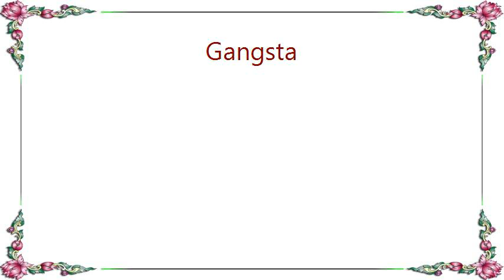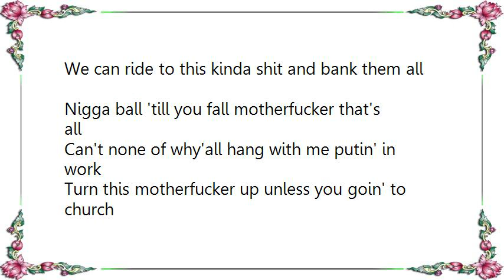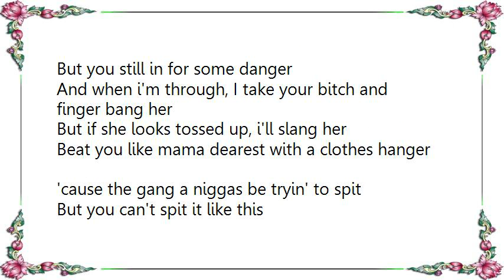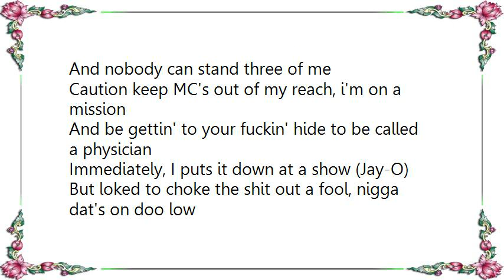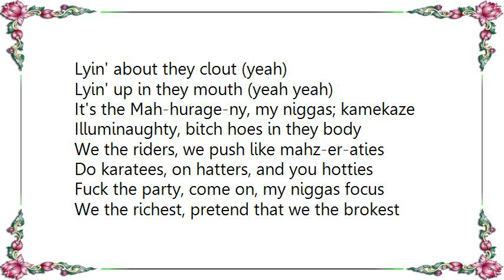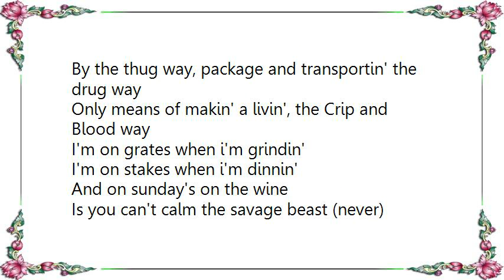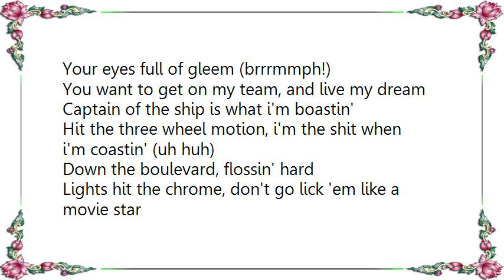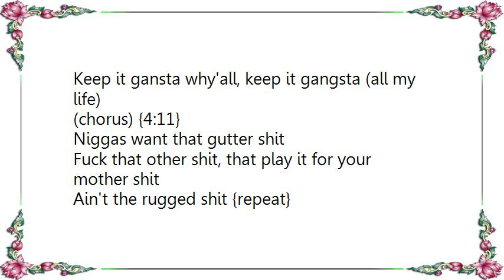Gangsta - The Gutter Shit Lyrics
[Lyrics Gangsta - The Gutter Shit]
[Ice Cube]
I been servin' niggas since 1985
Niggas want the gutter
Ice Cube, Jay-O Felony
My nigga Gangsta, Squeek Rule
Keep it gangsta why'all, keep it gangsta
(chorus) {:14}
Niggas want that gutter shit
Fuck that other shit, that play it for your mother shit
Ain't the rugged shit {repeat}
(verse one) {:25}
Keep it gangsta why'all, I want to thank you all
Niggas comin' with that bullshit, it's gankin' why'all
We can ride to this kinda shit and bank them all
Nigga ball 'till you fall motherfucker that's all
Can't none of why'all hang with me putin' in work
Turn this motherfucker up unless you goin' to church
Nowadays, crazy ass bitches want they bills paid
But can't even make a good thang of cool-aid (ha ha)
But chicken heads get chicken feed (bahk bakh)
(a) Lil' dick and weed (bahk bakh)
Everything that a chicken need (bahk bakh)
Tryin' to pot I get real as Chris Rock
Make a bitch hot, turn into Fort Knox (bitch know)
It's Ice Cube comin' straight from the gutter
Westcoast Don, you fags undastata (?)
[Jayo] (verse two) {:59}
There is sa-lethal in the gas chamber
I'm full of anger, nigga the west is in the house
But you still in for some danger
And when i'm through, I take your bitch and finger bang her
But if she looks tossed up, i'll slang her
Beat you like mama dearest with a clothes hanger
'cause the gang a niggas be tryin' to spit
But you can't spit it like this
I come equipped to rip, any battle
And leave him strung in his crew
but they put me in the twist like Trump
I can collapse or puncture, the lungs of anyone
Give him a chance to spit his last word, unerve
then he done
20/20 ain't good enough
Rappers they ain't seein' me, this Jay-O Felony
And nobody can stand three of me
Caution keep MC's out of my reach, i'm on a mission
And be gettin' to your fuckin' hide to be called a physician
Immediately, I puts it down at a show (Jay-O)
But loked to choke the shit out a fool, nigga dat's on doo low
[Ice Cube]
Keep it gansta why'all, keep it gangsta (keep it gangsta)
Keep it gansta why'all, keep it gangsta (all my life)
(verse three) {1:50}
I'm sick of these rap niggas lyin' 'bout they rich (what?)
Lyin' 'bout they bitch (what?)
Lyin' 'bout they dick (what?)
I'm sick of these rap niggas lyin' 'bout they hits (huh?)
Lyin' 'bout they whips (huh?)
Lyin' 'bout they six (yeah)
I'm sick of these rap niggas lyin' 'bout they clothes (brrrmmph!)
Lyin' 'bout they hoes (uhh)
Lyin' 'bout they rows (uhh)
I'm sick of these rap niggas lyin' 'bout they house (punk!)
Lyin' about they clout (yeah)
Lyin' up in they mouth (yeah yeah)
It's the Mah-hurage-ny, my niggas; kamekaze
Illuminaughty, bitch hoes in they body
We the riders, we push like mahz-er-aties
Do karatees, on hatters, and you hotties
Fuck the party, come on, my niggas focus
We the richest, pretend that we the brokest
Niggas notice, as soon as you're checking quotas
We the coldest, so go and tell the rollers (biotch!)
[Gangsta] (verse four) {2:30}
Who dat? next out the game, in blue kahks
Gangsta's the name, niggas wonderin' how I do that
By the thug way, package and transportin' the drug way
Only means of makin' a livin', the Crip and Blood way
I'm on grates when i'm grindin'
I'm on stakes when i'm dinnin'
And on sunday's on the wine
Is you can't calm the savage beast (never)
And I can make your birds rise like geese, K-Mac tell 'em
You sell 'em, I swell 'em, loke (sell 'em loke)
Hard or soft determines how much a nigga sell 'em for
We got the fish scale texture (fish scale)
Now if you cook it yourself you get extras
Dub that shit to death with this dub thang
Only a few niggas left with this love mang
So we cop together (yeah), put it in the beeker
Rock together (uhh), claim blocks together
And fuck cock together, nigga (brrrph!)
[Ice Cube] (chorus) {3:11}
(Squeek Rule)
[Squeek Rule] (verse five) {3:22}
I see the dollar sign dogg, and my dick start to rise
Got to handle money, got to stack the money (tell 'em)
Buzzin' like a bee 'cause I crave for the honey
Million dollar tickets make bitches look wicked
So you innocent hoes, ain't got to like ta kick it
I know you knows (uhh), 'cause now my decimals (yep)
Done fiend for the green, keep you itchin' in your panty hose
Your eyes full of gleem (brrrmmph!)
You want to get on my team, and live my dream
Captain of the ship is what i'm boastin'
Hit the three wheel motion, i'm the shit when i'm coastin' (uh huh)
Down the boulevard, flossin' hard
Lights hit the chrome, don't go lick 'em like a movie star
Money makes me a savage (what it do?)
Shit, I brake down the world for the cabbage